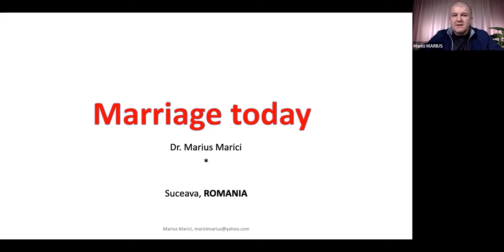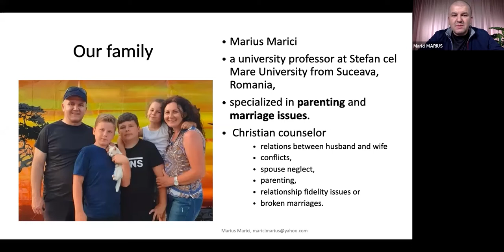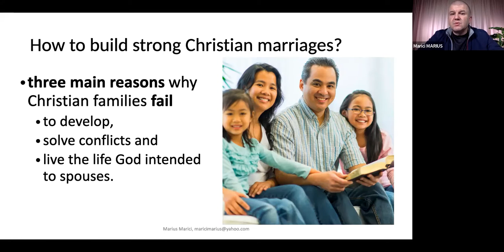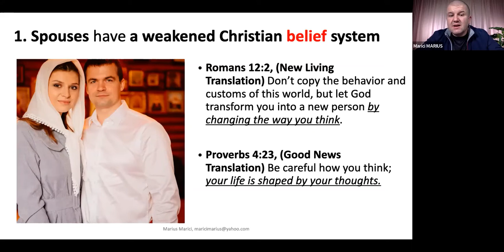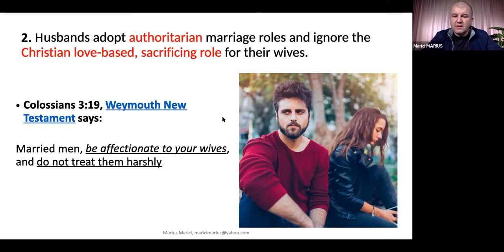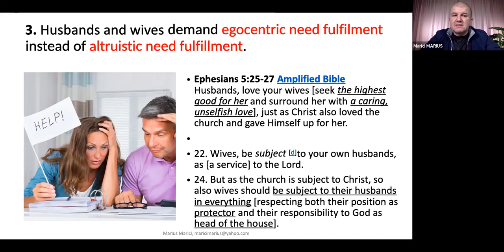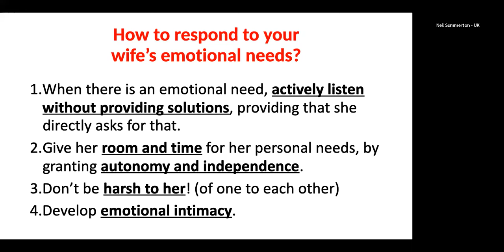Marriage Today - Marius Marici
In recent decades, Christian families have been influenced by secular trends, and this has created major difficulties for marriages. As a psychotherapist, working for two decades with children, couples and adults, I have noticed, in the light of the Bible, three main reasons why Christian families fail to develop, solve conflicts and live the life that God intended for spouses. These three findings, which will be presented in the introduction raise the question of what advice Christian leaders can give to encourage church members to build loving and lasting Christian marriages.

Dr MARIUS MARICI is an associate PhD professor at the Faculty of Education Sciences in Suceava and teaches interpersonal relations. He is married to Carmen Marici and they have 3 beautiful children together. He is on the board of the Diakonia church, where he is in charge of the education department and partly preaching, and on the national board of the Christian organization Romanian Academic Network. In addition to university activity, he invests in the organization ‘Parent and Child Training’, through which he helps parents and children, but also spouses to find the best solutions to their problems and their social, psychological and Christian development.